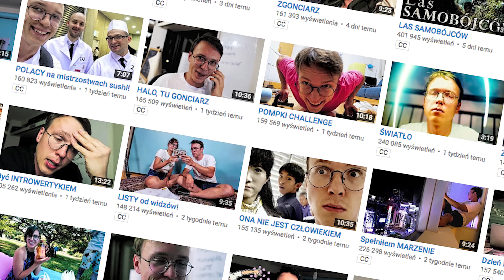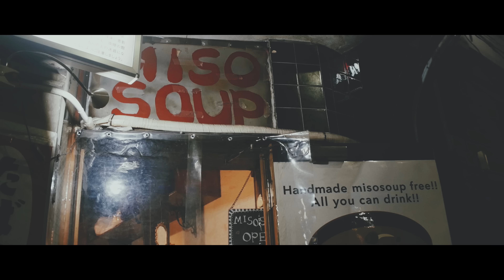Solowa PŁYTA Kasi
Dzień 121. Krzysztof spotyka producenta muzycznego znanego jako Pawbeats.